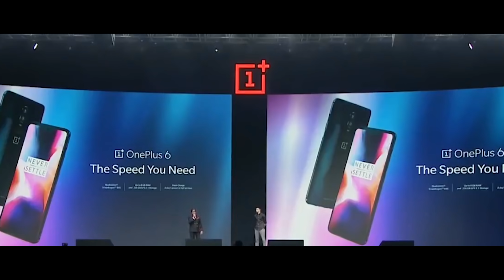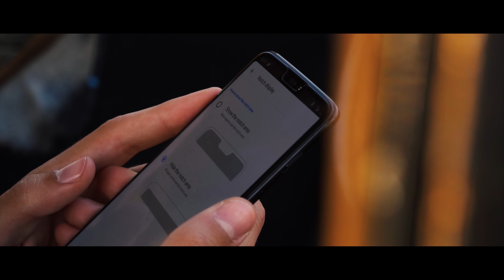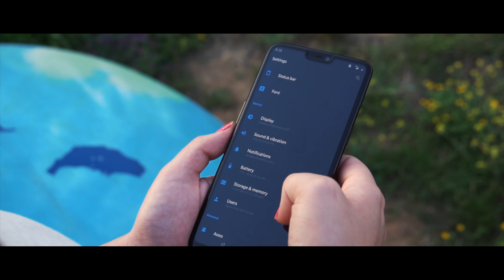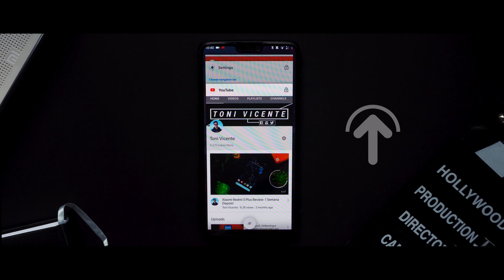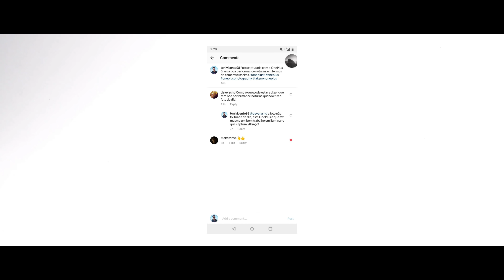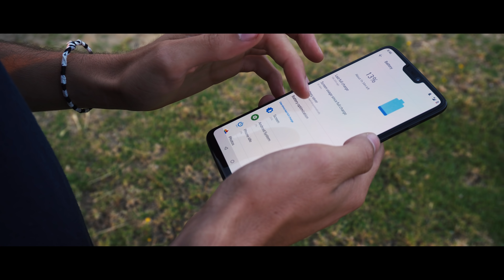OnePlus 6: Review/Análise em Português!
▶️ OnePlus 6 Midnight Black 8GB/256GB:
         Melhor preço (Versão Compatível com todas as bandas 4G utilizadas em Portugal e no Brasil):

Amazon UK
Amazon ES

Ajuda o canal aqui, todas as doações serão muito agradecidas e com o objetivo de melhorar o canal!

Abraço!
- Toni.